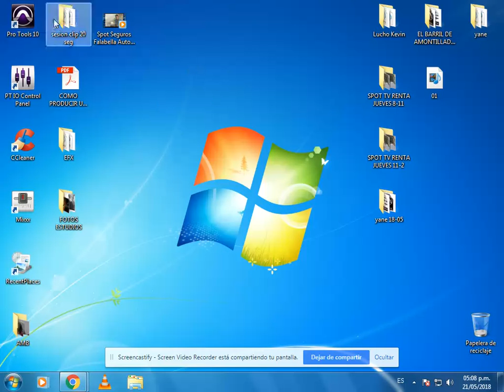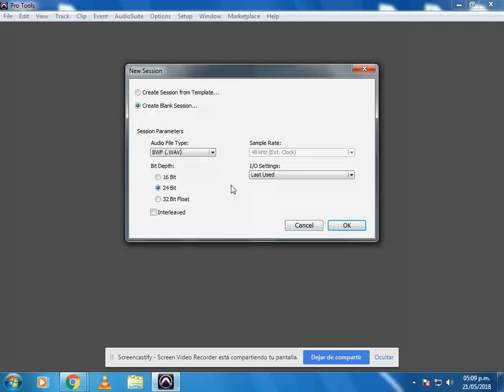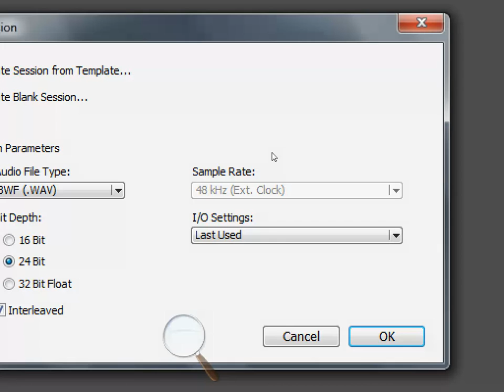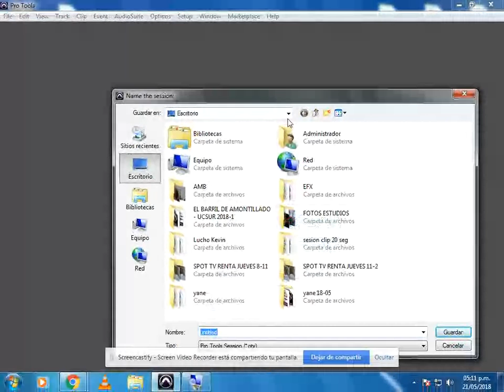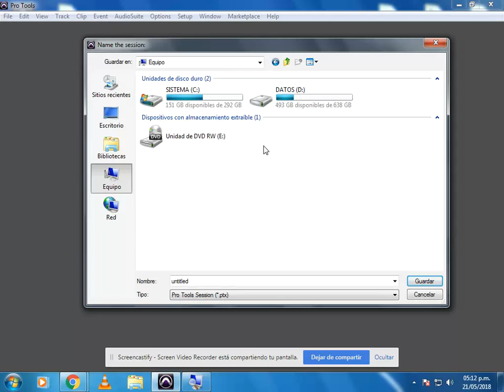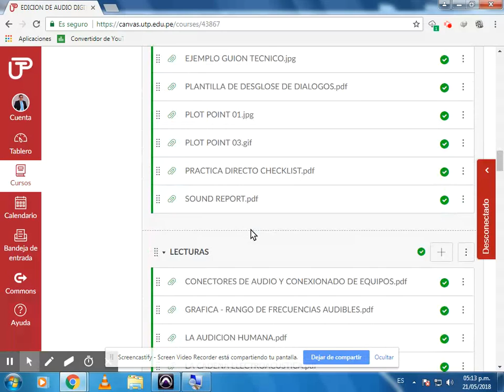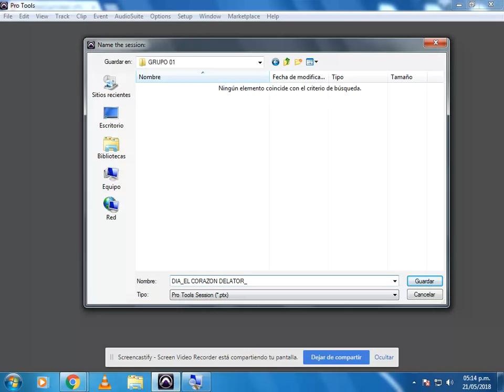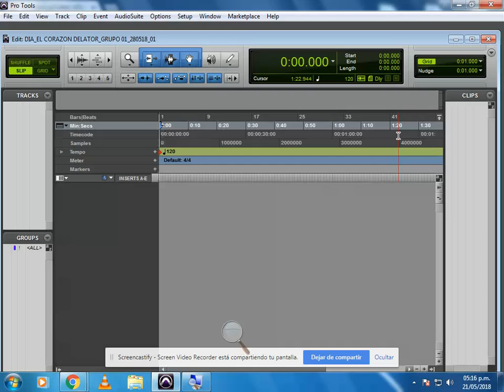CREACION DE SESIONES PRO TOOLS - EDIT LUN - 2018-2 UTP